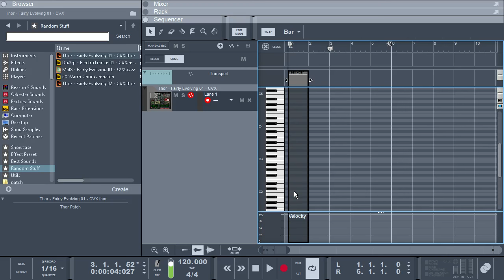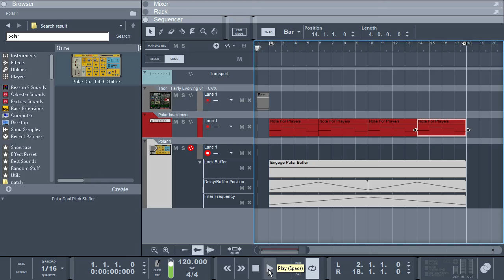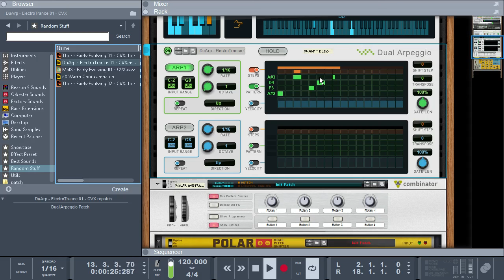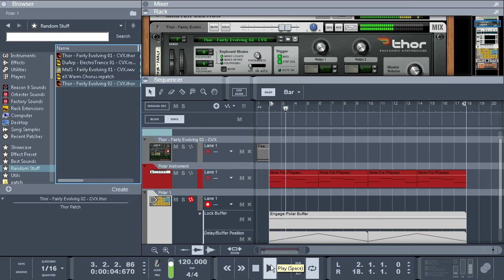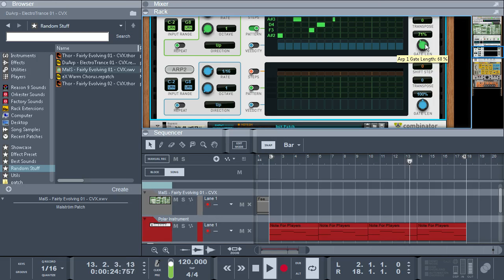Experimenting with Polar and Players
Ryan Harlin made a nice video tutorial explaining how to use the new Reason 9 Player devices to control Netpune.

I wanted to apply the same concept, but this time using Polar and experiment with it a bit.

While Polar Pitch Section works only for monophonic midi input, it has many other powerful sound manipulation tools such as "sweepable" input buffer, auto pan, envelope and filter section, etc. that when combined can enhance or change the sound in a drastic and pleasant way.

Melodic sequences can be created by putting Player devices on top of that.